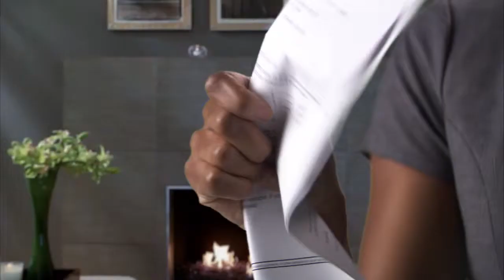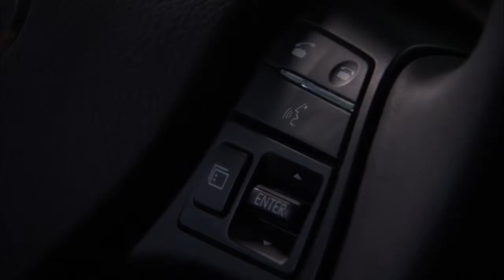EWU (Excessive Wear Use) Trailer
This "break out" approach to introducing a new vehicle insurance product took its cues from traditional movie trailer promos, complete with drama, suspense, film-noir style and a bit of clever camp, to announce the product in a special way.

JSP Creative Media, a visual media production company creating content for the web, commercial, corporate, broadcast and live events, was honored at the recent Telly Awards. JSP took home a silver Telly Award for the entry.